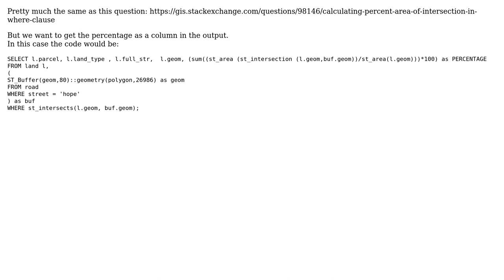GIS: Select a percentage of a area that lies within a buffer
With thanks & praise to God, and with thanks to the many people who have made this project possible! | Content (except music & images) licensed under CC BY-SA | Music | Images & others | With thanks to user tinlyx user Schoollife user Cushen and the Stack Exchange Network Trademarks are property of their respective owners. You are responsible for your own actions.